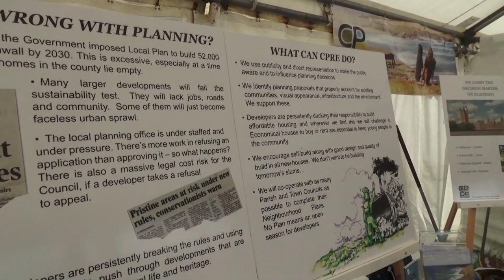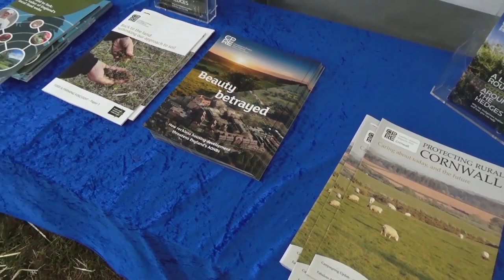CPRE ROYAL CORNWALL SHOW 2019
The CPRE  stand aT the Royal Cornwall Show June 2019